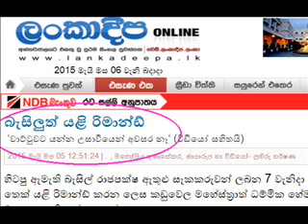Basil in Merchant Ward against the courts order?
බැසිල් යලි ගෙවන වාට්ටුවට ගියේ අධිකරණ නියෝගයට පිටින්ද?